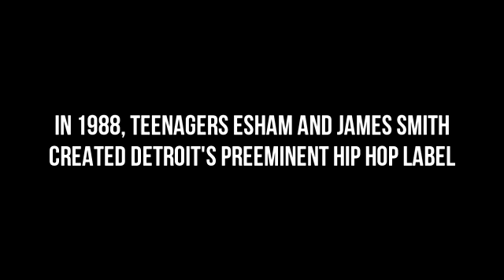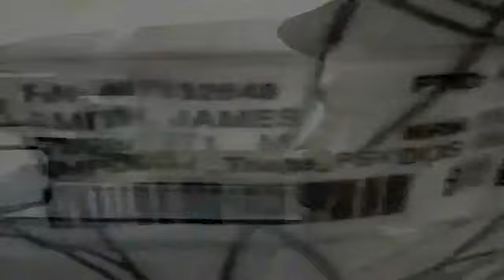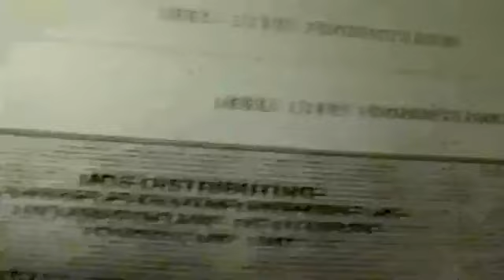Detroit Hip Hop Documentary - Death of an Indie Label - Esham Pt 2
In 1988 teenagers Esham and James Smith created Detroit's preeminent Hip-Hop label. In 2011 that label died. Part 2 of 5
This is one of the best Documentary about detroit rap music and the life and death of the biggest independent hip hop label Reel Life Productions.
Featuring appearances by Kid Rock Insane Clown Posse Dead Boy D12 Proof Eminem - this needs to be screened at cannes and sundance film festivals - best independent documentary of 2011.